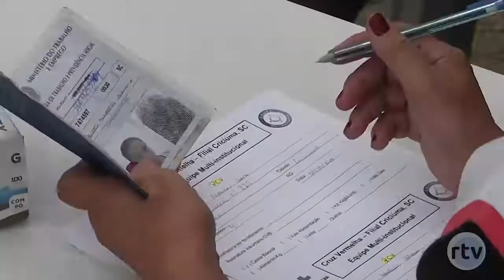Cruz Vermelha realiza entrega de agasalhos e alimentos